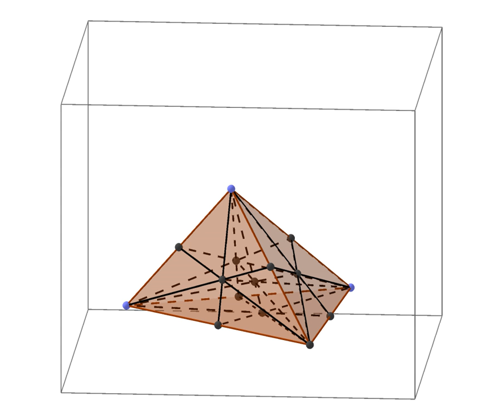Barycentric coordinates (mathematics) | Wikipedia audio article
00:00:24 1 Definition
00:01:27 2 Barycentric coordinates on triangles
00:04:59 2.1 Conversion between barycentric and Cartesian coordinates
00:08:06 2.2 Conversion between barycentric and trilinear coordinates
00:08:31 2.3 Equations in barycentric coordinates
00:08:56 2.4 Distance between points
00:10:24 2.5 Applications
00:10:36 2.5.1 Determining location with respect to a triangle
00:11:13 2.5.2 Interpolation on a triangular unstructured grid
00:12:03 2.5.3 Integration over a triangle
00:12:53 2.6 Examples of special points
00:14:33 3 Barycentric coordinates on tetrahedra
00:15:36 4 Generalized barycentric coordinates
00:16:13 4.1 Applications
00:16:38 5 See also

- Socrates

SUMMARY
In geometry, the barycentric coordinate system is a coordinate system in which the location of a point of a simplex (a triangle, tetrahedron, etc.) is specified as the center of mass, or barycenter, of usually unequal masses placed at its vertices. Coordinates also extend outside the simplex, where one or more coordinates become negative. The system was introduced in 1827 by August Ferdinand Möbius.